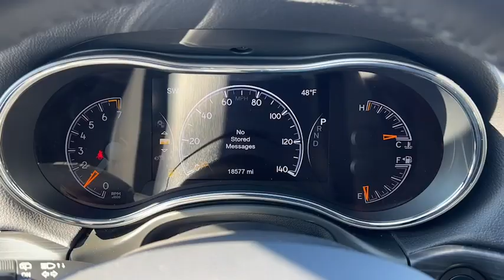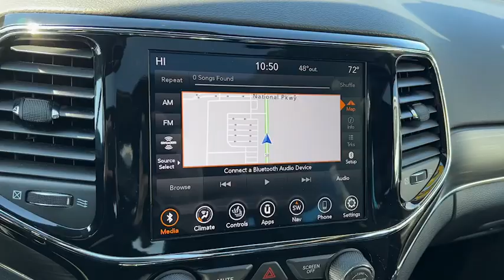2020 Jeep Grand_Cherokee Elgin, Glendale Heights, Chicago, Schaumburg, Arlington Heights S8902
Diamond Black Crystal Pearlcoat Used 2020 Jeep Grand_Cherokee Limited available in 1230 E. Golf Road, Schaumburg, Illinois at Zeigler Chevrolet. Servicing the Elgin, Glendale Heights, Chicago, Schaumburg, Arlington Heights, IL area.

Grand_Cherokee Limited
2020 Jeep Grand_Cherokee Limited - Stock#: S8902

Zeigler Chevrolet
1230 E Golf Rd

Recent Arrival! 2020 Jeep Grand Cherokee Limited Diamond Black Crystal Pearlcoat **NAVIGATION ** ALLOY WHEELS ** SUNROOF/MOONROOF ** BACK-UP CAMERA ** HEATED LEATHER SEATS ** LEATHER SEATING.brOdometer is 23111 miles below market average!brAt Zeigler Chevrolet of Schaumburg we take pride in treating our customers like family ensuring that your experience is one that you will never forget. Every vehicle has been through a multi-point safety inspection and professionally cleaned and disinfected for your protection. We are proud to service customers in Schaumburg Roselle Arlington Heights Elgin Chicago and all surrounding Chicagoland areas. See dealer for complete details dealer is not responsible for pricing errors. Price may exclude certain taxes doc fee charges and/or fees. See dealer for details. The value of used vehicles varies with mileage usage and condition. Book values should be considered estimates only. Some of our used vehicles may be subject to unrepaired safety recalls. Check for a vehicles unrepaired recalls by VIN FOR A GREAT EXPERIENCE.